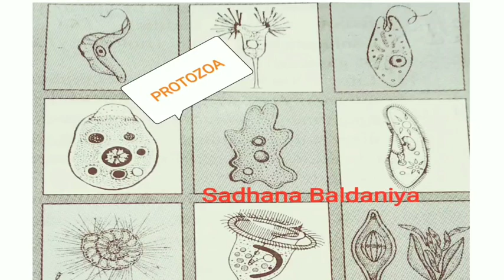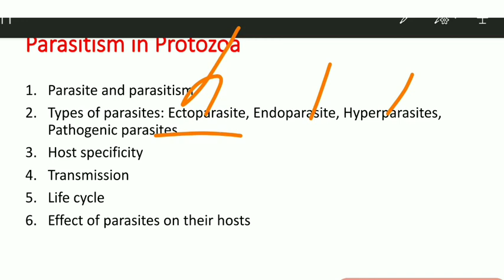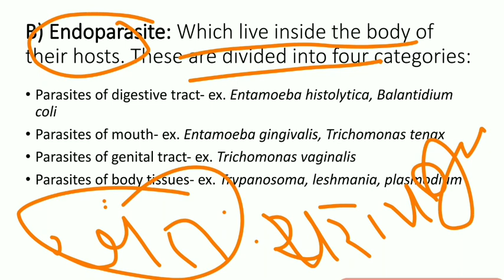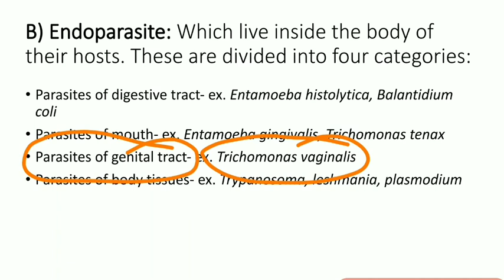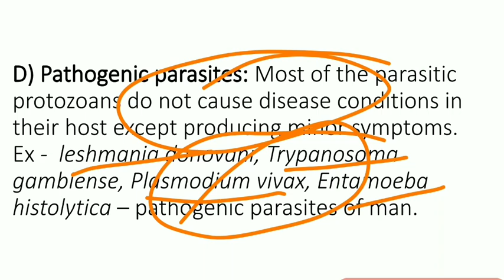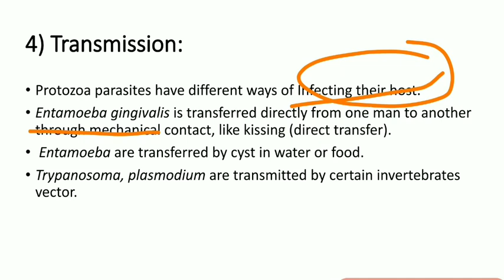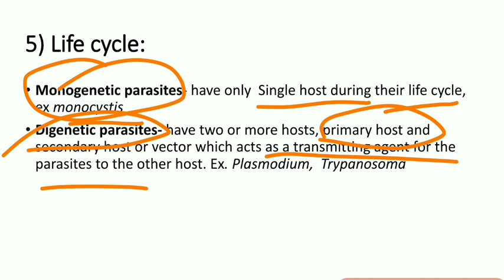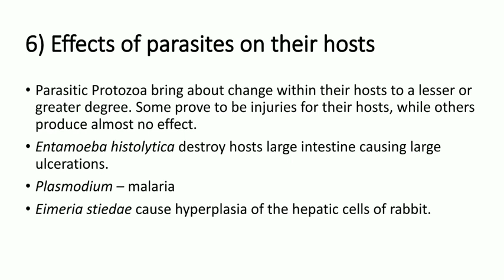4|| Parasitism in Protozoa/ Zoology/BSc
Protozoa as a Parasites (Endoparasite, Ectoparasite, Hyperparasites, Pathogenic parasites) , Reproduction, General character